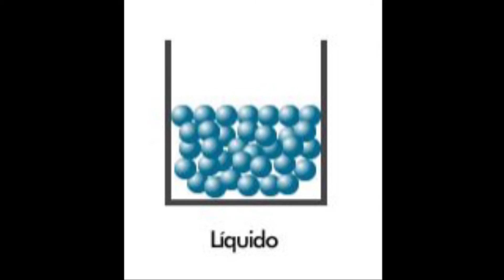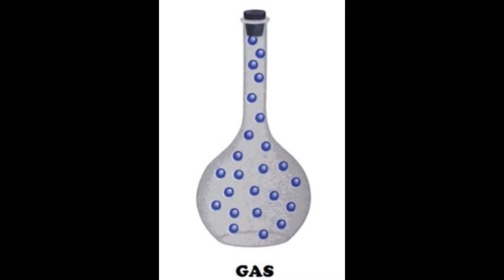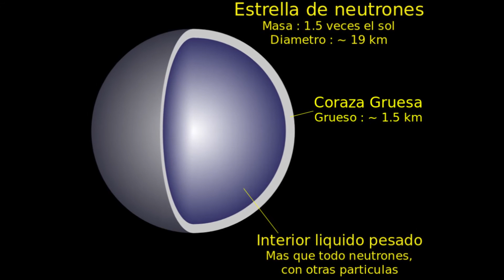【 𝐓𝐎𝐃𝐎𝐒 los 𝐄𝐒𝐓𝐀𝐃𝐎𝐒 de la 𝐌𝐀𝐓𝐄𝐑𝐈𝐀 】 💧❄️☀️ | ¿Cuáles son los estados de 𝗔𝗚𝗥𝗘𝗚𝗔𝗖𝗜Ó𝗡 de la materia?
💧 ¿Sabías que hay más de 3 𝐄𝐒𝐓𝐀𝐃𝐎𝐒 de la 𝐌𝐀𝐓𝐄𝐑𝐈𝐀?
❄ ¡Apréndelos 𝐓𝐎𝐃𝐎𝐒 en este vídeo!
Licencia Hustle
Enlaces:
Estados de la materia básicos: